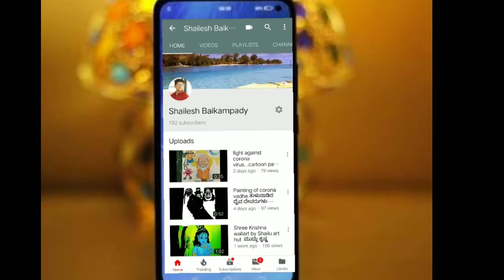Yakshagana Mahishasura painting on T-shirt 😍 art by Shailu art hut